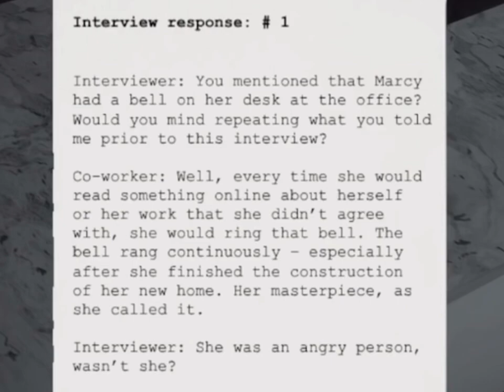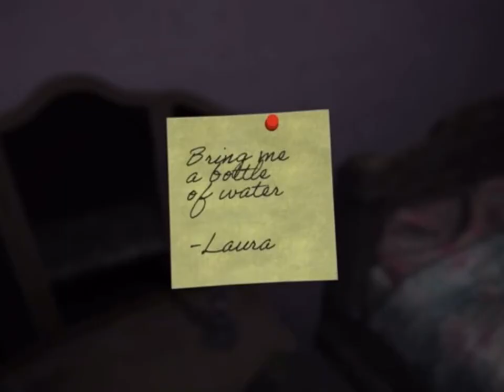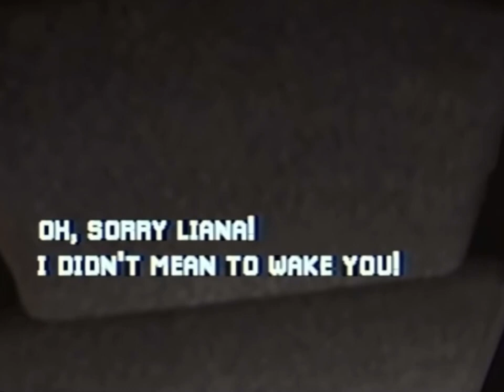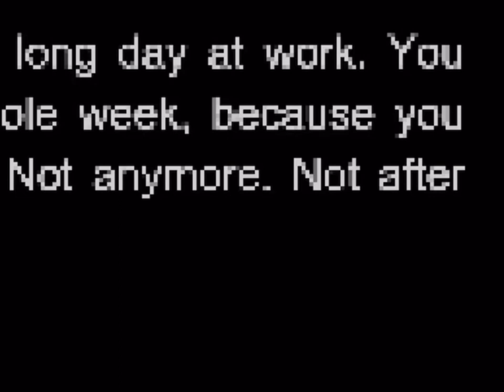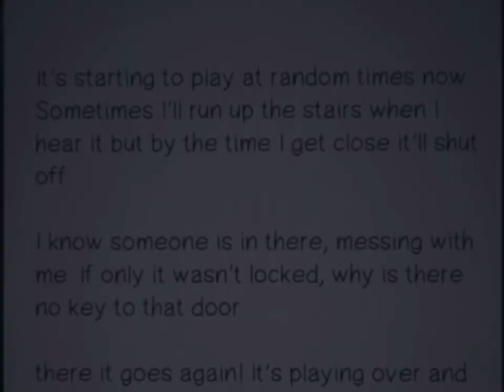Mon anglais est de haute qualité...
Merci à Baptiste pour le montage de folie